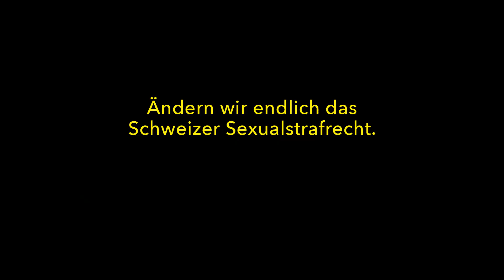Nur Ja heisst Ja - weil Sex ohne Zustimmung immer eine Vergewaltigung ist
Aktuell wird über eine Anpassung des Schweizer Sexualstrafrechts diskutiert. Die Frauenzentrale Zürich will Druck machen, damit der Straftatbestand der Vergewaltigung endlich der Realität angepasst wird – unter anderem mit der emotionalen und aufrüttelnden Publicis-Kampagne "Nur-Ja-heisst-Ja, weil Sex ohne Zustimmung immer eine Vergewaltigung ist".